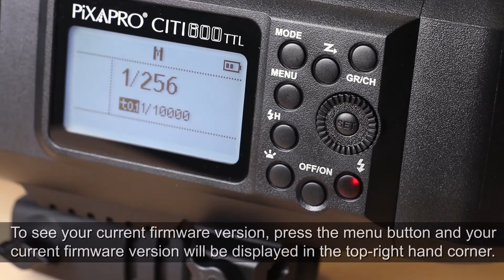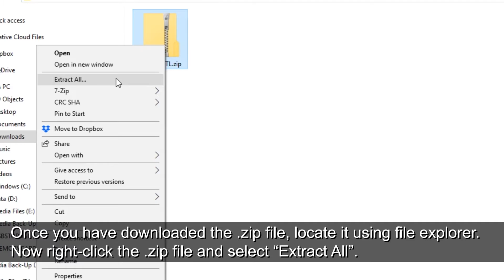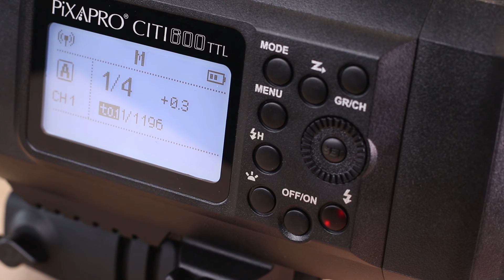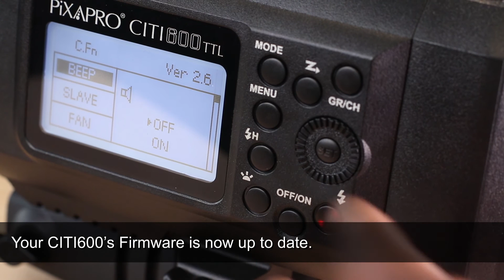(Updated) How to Update the CITI600 TTL's and CITI600 Manual's Firmware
Learn how to update the Pixapro  CITI600 TTL and the CITI600 Manual Battery Flash's Firmware with this instructional video.